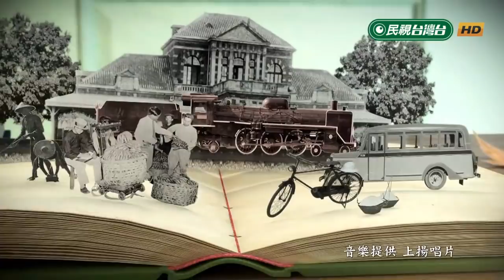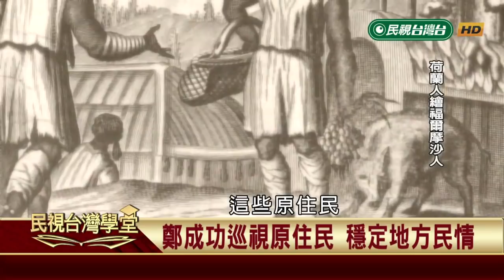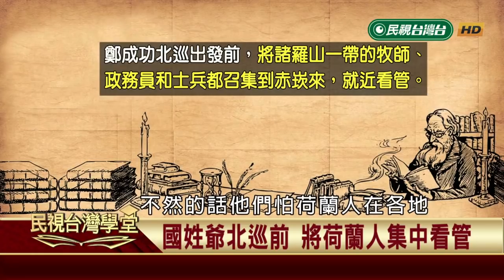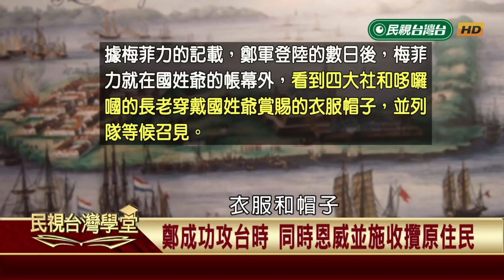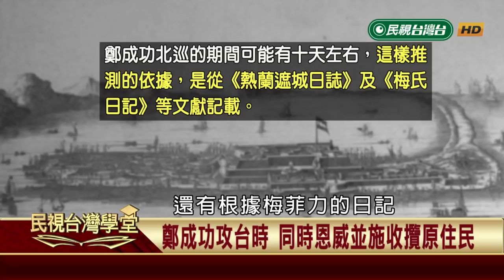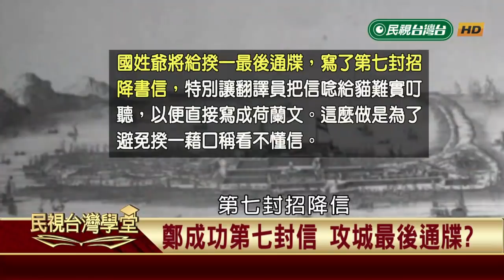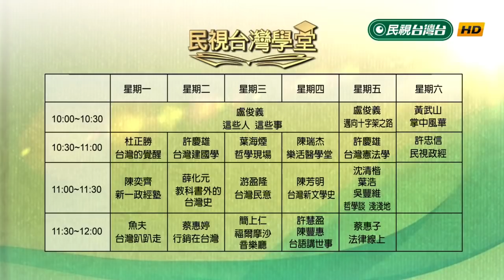好漢抗招降：揆一守孤城【民視台灣學堂】台灣的覺醒 2019.1.21－杜正勝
國姓爺招降心理戰! 貓難實叮寫信給揆一，荷蘭同鄉勸同鄉。
鄭成功願交澎湖給荷蘭! 招降利誘再加碼?誘降敵人的騙局?
屈辱過後，仍得戰爭! 揆一堅守立場，不抵抗鄭成功則無承諾。
莫以成敗論英雄! 揆一雖敗軍之將，卻仍堅守九個月。